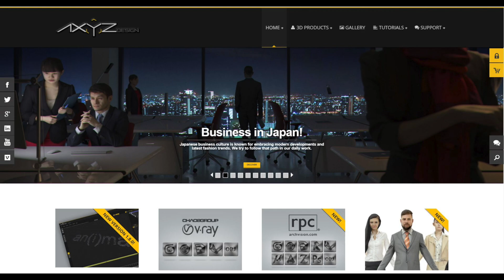3D Metropole Tutorial Series | 3D Lights | 3D Shadows | 3D 2023 !!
In this Video to Explain 3D Creation | Cartoons | Vampires | Graphics is very Simple and Easy !!
video viral
top viral videos 2018
top 20 best viral videos
top viral videos of the year
viral video compilation
top viral videos of the year 2018
top 100
viral videos may
list of viral videos